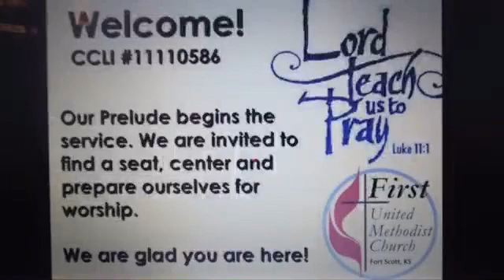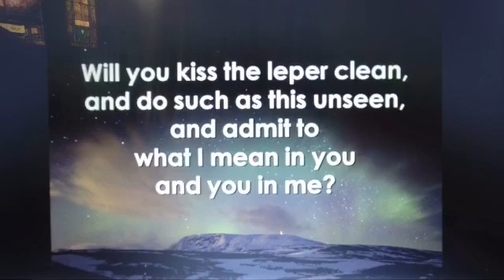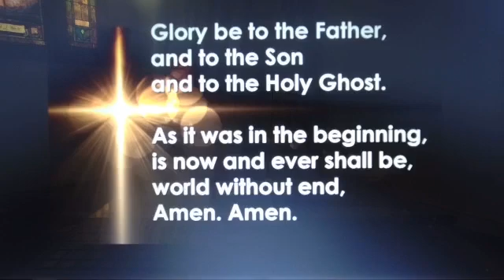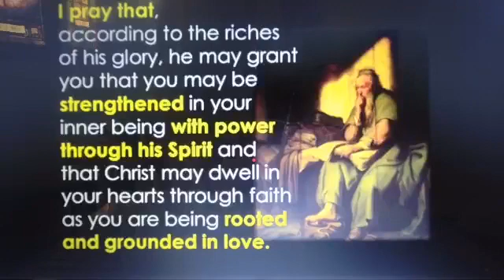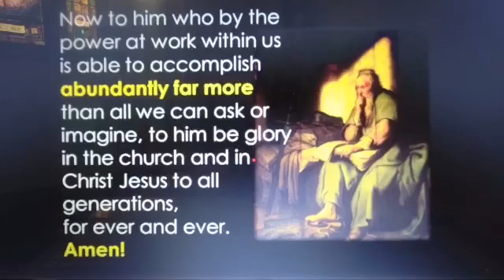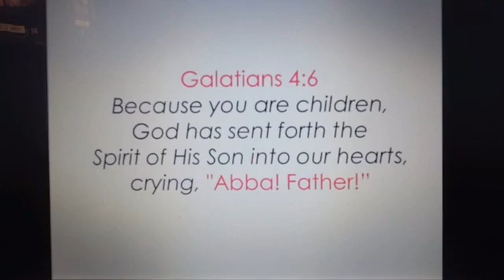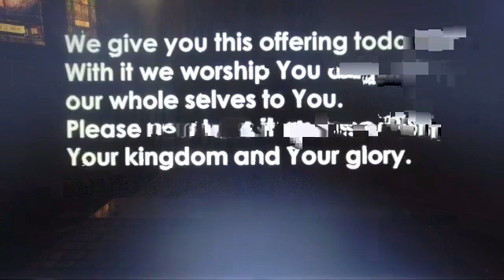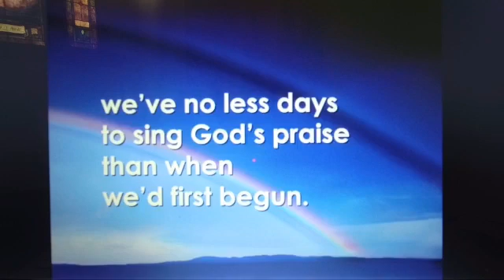1 16 22 Lord, Teach Us to Pray First UMC Fort Scott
Had some slow internet issues so this may be a bit choppy.  We will continue with many of the same themes next week.

This Weekend: Sunday at 10:30am “Lord, Teach Us to Pray Like THAT!” Scriptures: Ephesians 3:14-21 and Luke 11:1-13. Pastor Christopher Eshelman preaching.

Lord, when you go off by yourself, something happens. We’ve heard you speaking to the one you call Abba, father. You come back energized, focused. You come back calm and assured. You radiate peace and love. You change people’s lives. You heal. You challenge. You are so clear on who you are and what you are to do. Lord, teach us to pray. Lord… teach us to pray like THAT! Luke doesn’t’ describe the scene quite like that, but I think it’s what the disciples were thinking. It was common for spiritual leaders to teach their followers formulas of prayer. Jewish tradition has numerous prayers and prayer forms. It was normal for them to pray morning, noon and night, 3 times a day. Yet Jesus prayers seem to be a bit different. We only hear a few of them in Scripture - “Father, take this cup from me, yet not my will but yours.” “Father, forgive them…” Jesus responds to the disciple’s request with what we now call the Lord’s Prayer. The next few weeks in worship we will delve deeply into this prayer. We’ll look at what it tells us about God, about Jesus, and about ourselves. In prayer, we encounter God who can do abundantly far more than we can ask or imagine. We encounter the creator of all there is, transcendent and yet desiring relationship with us. We encounter Christ, our brother. We are filled with the Holy Spirit. Let us ground ourselves deeply in God’s presence with these familiar and powerful words - that we too might be energized, focused, calmed, radiating God’s peace and love. Lord, teach us to pray like THAT!

This Week